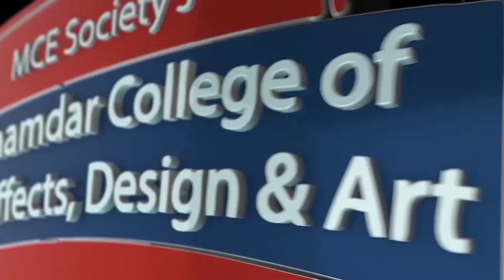Interview with Mr. Varun Humnabadkar (Script Writer at Glitch)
P.A.Inamdar College of Visual Effect Design and Art today Organized Industry Workshop on "Animation Pitching "conducted by Mr. Varun Humnabadkar (Script Writer at Glitch) .Students enjoyed the entire workshop and got some amazing tips to sharpen their skills.
The trainer has appreciated the academic progress of students and wished them all the best for their future
VEDA arranges different types of workshops from AVGC industry persons for helping students to get in touch with new skills which are there in industry.